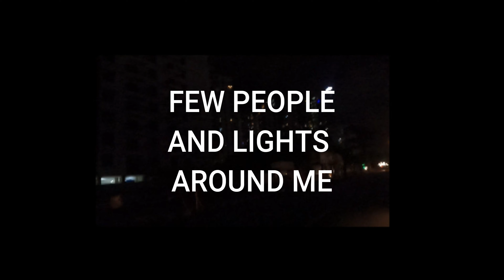New Year 2022 || Night Curfew - V-Log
This is one of the Craziest video I have ever shot.

New Year Night and Night Curfew Situation added some chills to the Thrills.

Watch and Comment your Opinion about this V-Log.

-Jeswin Jai